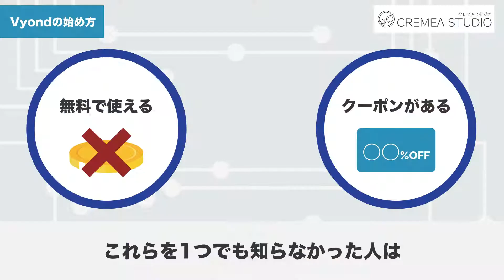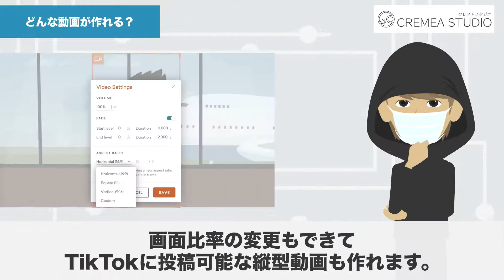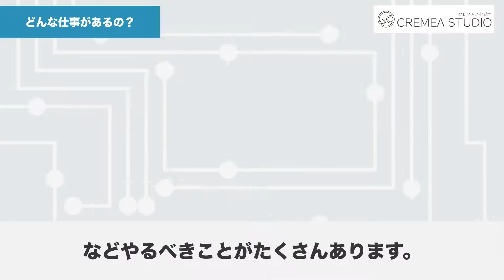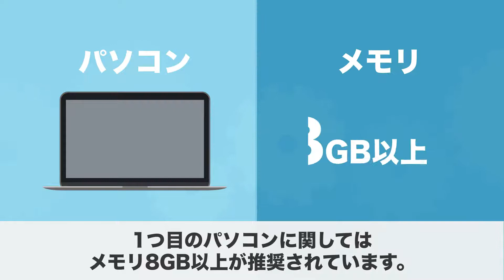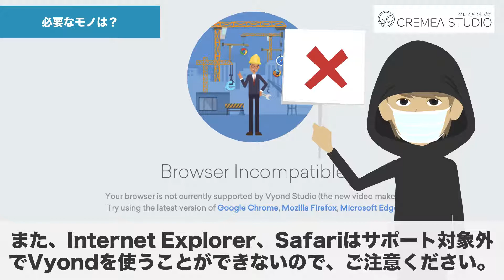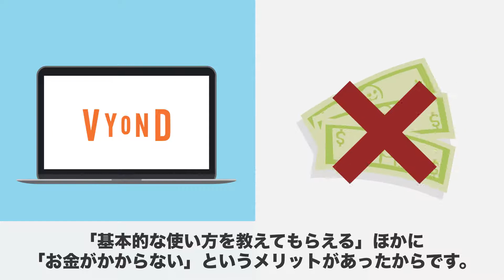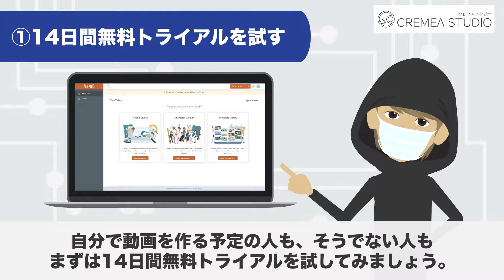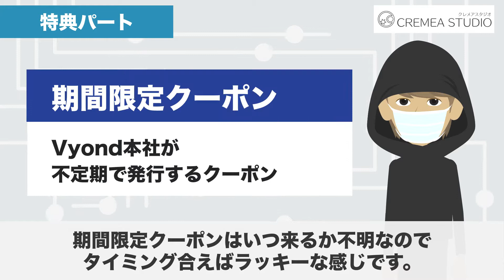【購入前に見る動画】Vyond（ビヨンド）って何？【超初心者向け・完全ガイド】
✅ネット速度の計測
インターネット回線の速度テスト | Fast.com
↑こちらをクリックすると自動で測定してもらえます

Vyondの案件を探せるお仕事紹介サイト「クラウドワークス」はこちら

・Vyondを活用して稼ぐ方法
・動画制作未経験から3ヶ月で企業案件動画を受注した方法
・副業のVyond動画制作で月10万円稼ぐ方法
などを無料配信予定。
無料相談企画やプレゼント企画もやってます！

✅Vyond体験版で10秒動画を作る方法
はじめてのVyondで動画を作る方法を解説したチュートリアル動画を作りました。

＝＝＝目次＝＝＝
0:00〜1:02　オープニング
1:03〜2:26　どんな動画が作れる？
2:27〜4:10　誰が使うべき？
4:11〜5:55　仕事は？
6:56〜9:32　必要なモノは？
9:33〜10:05　費用・プランは？
10:06〜12:46　無料で使う方法は？
12:47〜13:27　最初にやるべきことは？
13:28〜14:19 　お知らせ＆まとめ
14:20〜　特典パート

アニメーション動画の力を、あなたに。

【テーマ】
Vyond動画制作

【ジャンル】
教育・ハウツー

【投稿主】
・アニメーション動画制作会社の経営者
・Vyond動画ディレクター
・元ブロガー / 元ライター
・20万超YouTuberのマネージャー

【配信内容】
・Vyondの基本情報、使い方、活用法、アップデート情報
・動画制作関連の仕事術
・動画のシナリオ作成法
・サムネの作成法

【どんな人を想定しているか】
・YouTuber
・Vyondで動画制作をしている人
・ホワイトボードアニメーションを作りたい人
・副業を探している方
・動画クリエイターになりたい方

Vyondを活用してアニメーション動画を作り